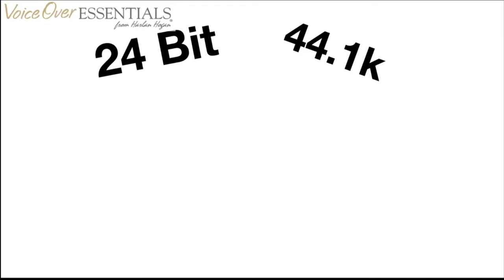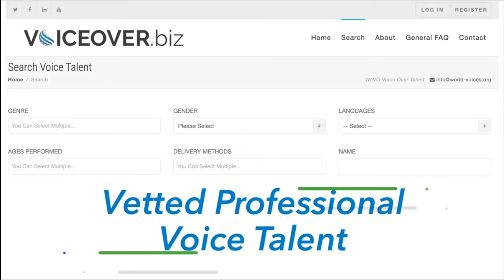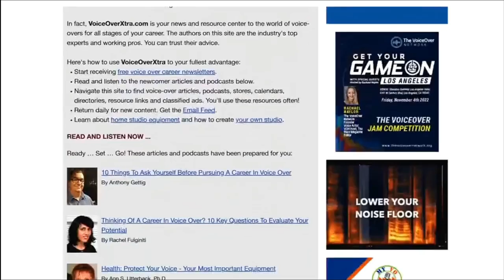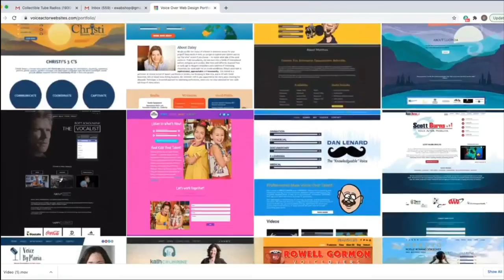VOBS - Voice Over Body Shop - Ep.248 with Epic Voice Guy, Jon Bailey!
Voice Over Body Shop is BACK!

John Bailey has made quite a transition of himself and in his career!
Jon has been our guest on VOBS many times. Always wildly funny, entertaining and informative as to what it really takes to break the wall of inertia and succeed in any endeavor!
Jon, known as Epic Voice Guy on social media is an actor, voice actor, content creator, social influencer, and stand-up comedian!  With such vocal talent he has taken Hollywood by storm!

Jon Bailey and VOBS,! Catch the Replay all week on Facebook, Our website, VOBS.TV or listen to the podcast.

Voiceoveressentials.com,
VOHeroes.com
Sourceelements.com,
VoiceOverXtra.com,
VOICEACTOR.com
And World-Voices.org

Vo2Gogo
Vo2Gogo.com

VOICEACTOR.com